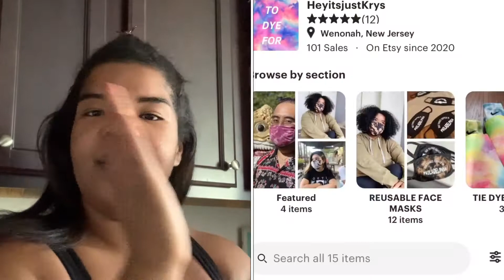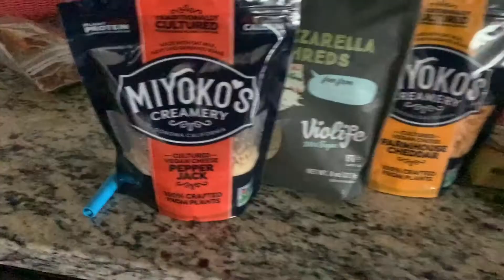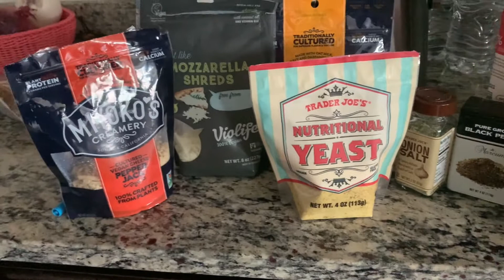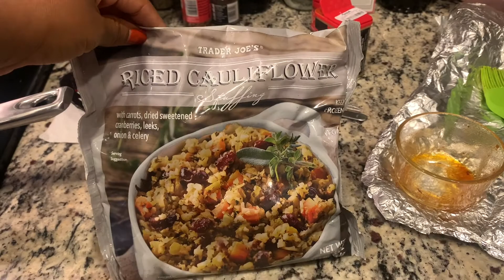2020 Vegan Thanksgiving vlog | My First 100% Vegan Thanksgiving Feast | A Plant Based Thanksgiving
I wanted to bring you guys along with me as I filmed my first Thanksgiving vlog! This year, I made my first 100% Vegan Thanksgiving Feast and my mom 100% Approved! If this video proved anything, it is that you can still have an amazing Holiday Meal without using Dairy or Meat products! I am very proud of all of my effort to make this a popping Plant Based Thanksgiving feast and can't wait to see what I come up with for Christmas!  I hope you enjoy watching my first Thanksgiving Vlog!

What's on the menu:
Trader Joe's Turkey-Less Roast with Roasted Veggies
Cauliflower Stuffing
Garlic Roasted Green Beans
Baked Truffle Mac and Cheese
Candied Yams
Pecan Pie

Video Chapters:
0:00 - 4:18 Intro: What I am making!
4:18-6:41 Vegan Mac and Cheese! I added Truffle Powder to make it sexy
6:42 -7:54 Candied Yams! I substituted the Orange Zest for Lemon Zest
7:55 -8:49 Homemade Cranberry Sauce
8:51 - 10:05 Prepping the Trader Joe's Turkey-Less Roast
10:06-12:38 Vegan Pecan Pie - I added a Dark Chocolate Drizzle to make it fancy.
12:39 - 3:18 A moment of rest
13:18 - 13:48 Me attempting to make my Pecan pie look sexy
13:49  - 15:13 Me realizing that my mom said that she's not coming *tear, tear*
15:13 - 15:35 Me continuing despite that i'm having thanksgiving alone
15:36 - 16:17 All foods layed out in pretty assortment
16:18 - 6:40 An unexpected visitor breaks into my residence due to sister interference
6:40 - 17:33  My mom shows up and stays over 6 feet away for the duration of her stay + Her honest review of the meal that she is consuming for free.
17:34 - 18:57 An overview of my large, way over the serving size plate + why I love fresh cranberry sauce and my mom's distaste of Ocean Spray.
18:58 - 21:17 Why my mom cut her meat consumption LOL
21:18 A forced review of my Pecan Pie + a slight jog so I can show you my quickness + closing :)

WANNA BE MORE THAN YOUTUBE FRIENDS?!?!